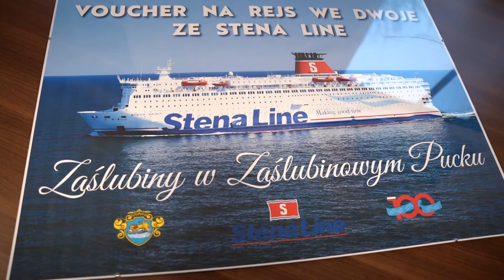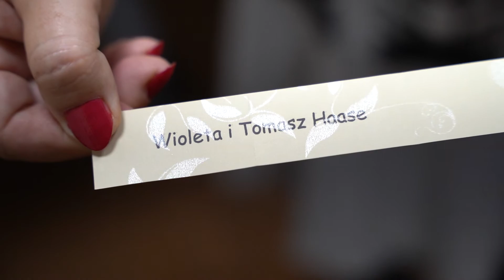Finał akcji "Zaślubiny w Zaślubinowym Pucku" - losowanie rejsu po Bałtyku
W 2020 roku dokładnie 72 Pary zdecydowały się na ślub cywilny w puckim USC. To dokładnie o 9 więcej niż w 2019 roku. W ramach naszej akcji wydaliśmy 80 voucherów. Wynik cieszy tym bardziej, że zalecenia sanitarne pozwalały na uczestnictwo w ceremonii zorganizowanej w Sali Ślubów wyłącznie Parze Młodej i świadkom.
Ilość uroczystości plenerowych kształtuje się na zbliżonym poziomie – w tym roku było ich 20, a w 2019 roku tylko o jeden więcej. Sytuacja związana z koronawirusem i idące za nią obostrzenia mocno pokrzyżowały plany nowożeńców planujących swój wielki dzień przed ołtarzem. Łączna ilość ślubów zarejestrowanych przez kierownika Urzędu Stanu Cywilnego w Pucku (cywilne + kościelne) zatrzymała się na liczbie 162, co jest spadkiem względem roku ubiegłego, w którym było 207 sporządzonych aktów małżeństwa
Każda z Par, która złożyła przysięgę małżeńską w Pucku otrzymała voucher o wartości 100 złotych ufundowany przez sponsorów: Restaurację Na Molo, Lody Marko Cafe, Restaurację U Bosmana, P. H. Sibuk Puck, Firmę Zombruk Reda, Usługi Złotnicze Chris, Magmar Puck, Restaurację Mąka i Woda, PKS Gdynia, Przemysława Pruchniewskiego Trenera Personalnego oraz Radnych Miasta Puck: Janusza Łęgowskiego, Justynę Thiel, Amadeusza Walke i Piotra Kozakiewicza. Wszystkim serdecznie dziękujemy za udział w Akcji.
Każda małżeńska Para wciąż ma szansę na jeszcze lepsze wspomnienia z tej niezwykłej chwili. Wszystkie biorą udział w losowaniu nagrody głównej – rejsu po Bałtyku, którego sponsorem jest Stena Line.